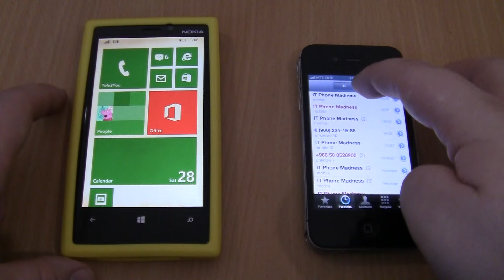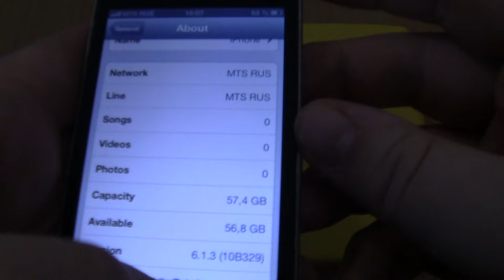Incoming call & Outgoing call at the Same Time Nokia Lumia 920 yellow+Iphone 4s Black ios 6